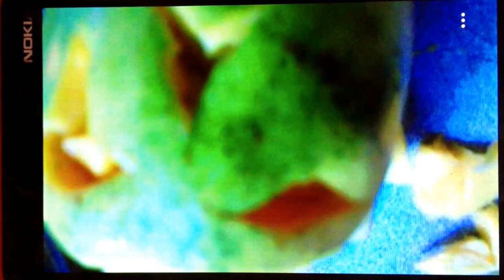Breakfast with James [warning: art video]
My son and I fooled around with his new Windows phone and the "Symphony" photo app. This capture technology is a trend right now across many mobile platforms of producing a sort of half-photo, half-video looping clips. We ended up making a rather creepy series of carving and eating a mango.

I enjoyed the stresses and pushing, pulling of animating parts of the picture and leaving others static. Unfortunately, like most of Microsoft's approach to apps, my control of the process is limited and the process plays out like a meek multiple choice that seemed more like a bad focus group result than a robust tool. Also, there was no way to export the result as a stand alone movie which is a troubling trend - these social app platforms are determined to keep the user and their content inside a "walled garden". They want you to purchase their software to view your friends content.

So I filmed the sequences playing on the Windows Phone screen with my iPhone 4s and put it together with iMovie :) I like the degredated and shaky quality of this process, as I did the incidental background audio that was captured.